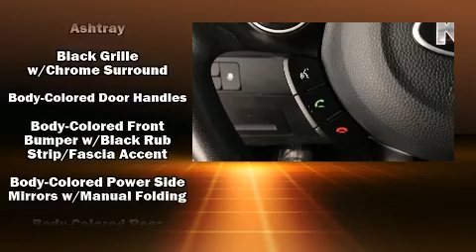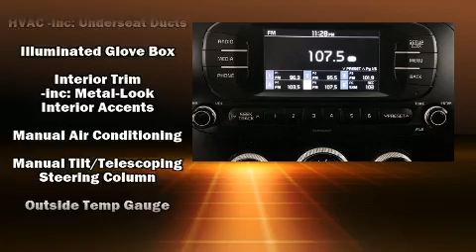2017 Kia Soul Base in North Aurora, IL 60542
Gerald Hyundai of North Aurora
209 Hansen Blvd

You can expect a lot from the 2017 Kia Soul. With fewer than 25,000 miles on the odometer, this vehicle proves competitive in its price class based on its condition and value. It features a front-wheel-drive platform, an automatic transmission, and an efficient 4 cylinder engine. Kia prioritized practicality, efficiency, and style by including: 1-touch window functionality, a trip computer, front bucket seats, power door mirrors, power windows, remote keyless entry, and a split folding rear seat. Storage solutions are integrated throughout the interior, demonstrating thoughtful attention to detail. Audio features include an AM/FM radio, steering wheel mounted audio controls, and 6 well positioned speakers. Passenger security is always assured thanks to various safety features, such as: head curtain airbags, front side impact airbags, traction control, brake assist, a panic alarm, and 4 wheel disc brakes with ABS. Various mechanical systems are monitored by electronic stability control, keeping you on your intended path. It also arrives with a Carfax history report, indicating just one previous owner. We know that you have high expectations, and we enjoy the challenge of meeting and exceeding them! Stop by our dealership or give us a call for more information.